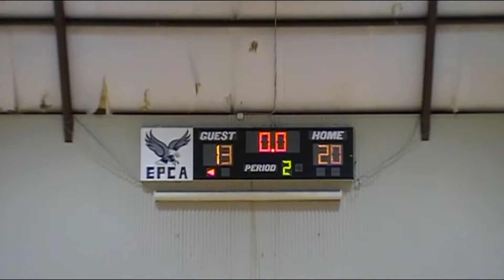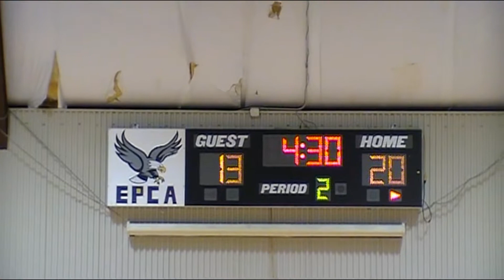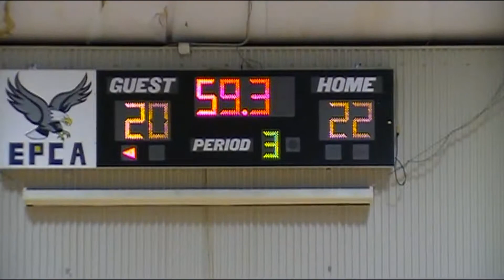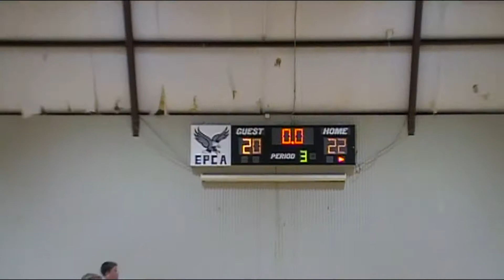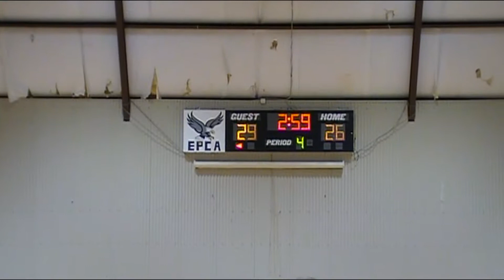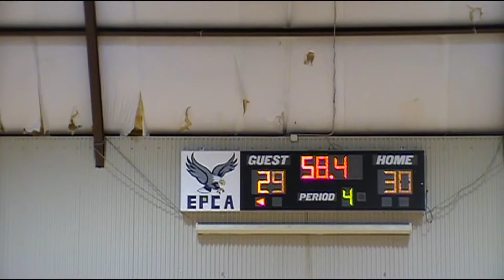echo Knights Junior high boys Eagle points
away    11-08-18